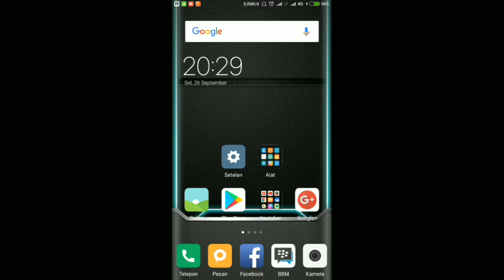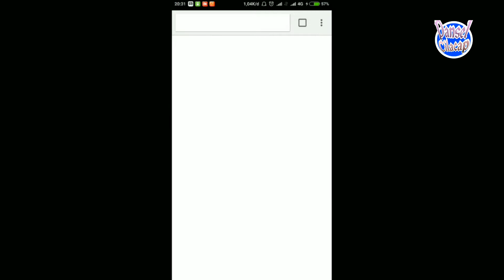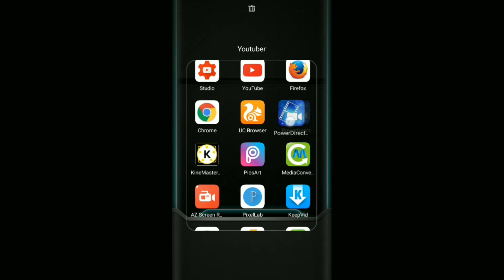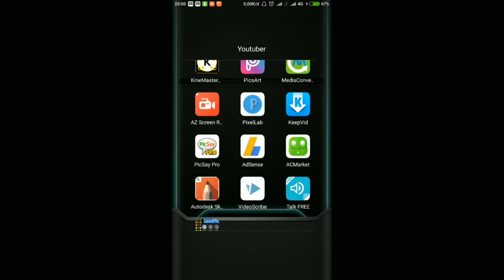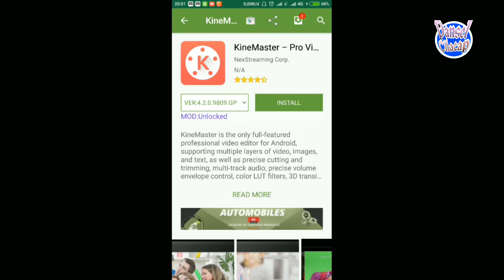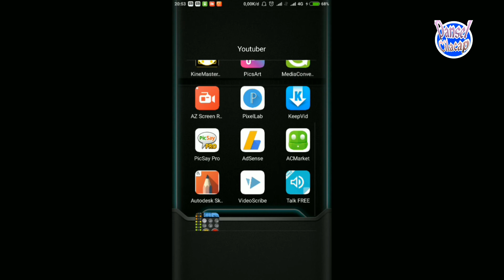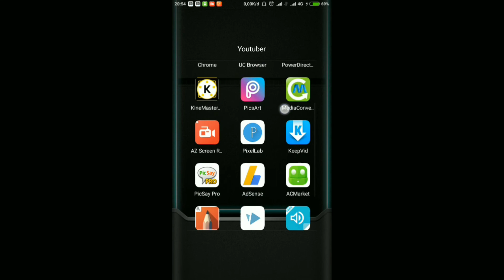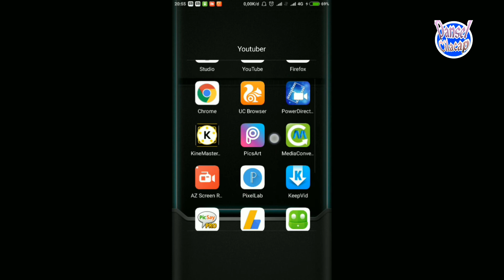Aplikasi Youtuber Modal HP Android Untuk pemula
Aplikasi  Android Terbaik untuk Youtuber
Hanya Bermodal Handphone Android, kita juga bisa menjadi Youtuber.  Android sudah menyediakan aplikasi aplikasi sekelas dengan komputer/laptop. Aplikasi Android apa saja kah, yang di perlukan untuk Menjadi Youtuber. Tonton videonya
terimakasih.